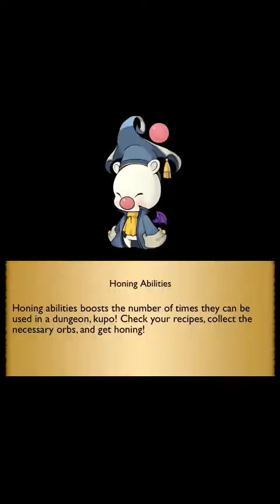FFRK A Brush With Hope - D180 CM - Warriors of Chaos Unite!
With the release of the event, I took on a self challenge to only use Villains the entire event. Sephiroth is my absolute favorite character, and it is now his time to gather with the other Warriors of Chaos to take down the Warriors of Cosmos once and for all!